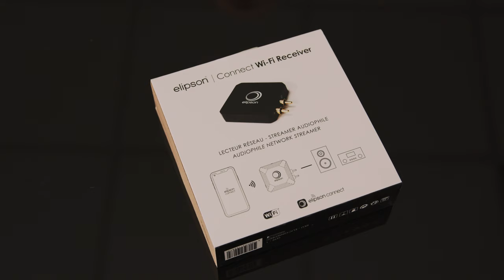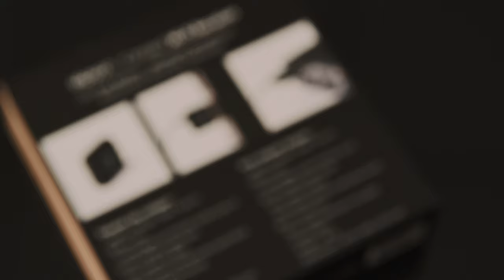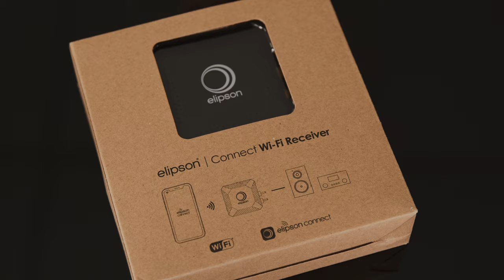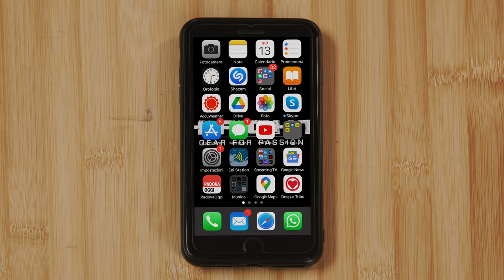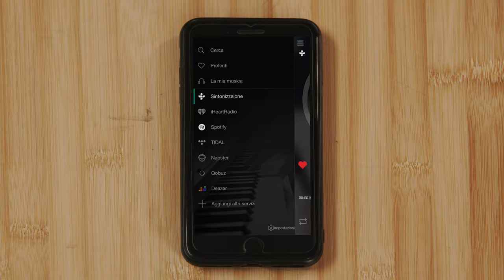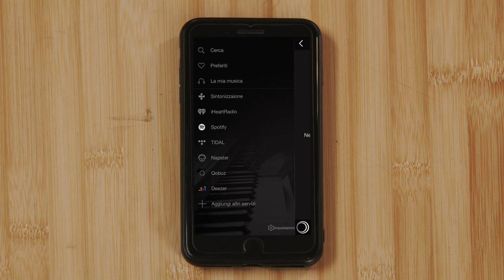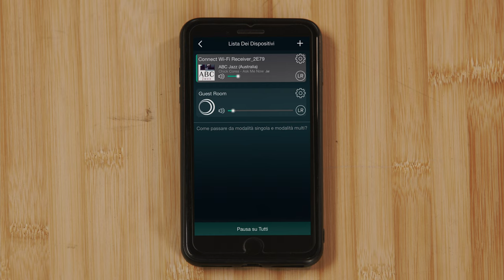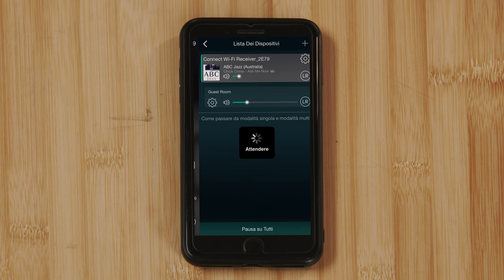Aggiungi al tuo sistema la funzione Wi-Fi con soli 129 euro - Elipson Connect WiFi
Il ricevitore Elipson Connect WiFi Receiver consente di riprodurre musica in streaming in qualità CD. In più stanze contemporaneamente.
Oppure in Hi-Res, su un unico amplificatore stereo analogico.

Potrai ascoltare tutta la musica disponibile dalle piattaforme di streaming (Qobuz, Spotify, Tidal, Deezer, Internet Radio, ecc.) oppure la musica conservata nel tuo NAS collegato alla tua rete privata.

Compatibilita
Il ricevitore Elipson Connect WiFi Receiver è compatibile con tutti gli amplificatori integrati sul mercato e si collega direttamente all’ingresso RCA.
Oppure tramite la prolunga RCA inclusa. Il ricevitore Connect Wifi è ovviamente compatibile con gli altri prodotti della gamma ELIPSON CONNECT.

00:00 SIGLA HIFIGHT
00:43 ELIPSON e la fruibilità nell'ascolto audio
02:32 ELIPSON CONNECT WIFI RECEIVER
03:48 COME COLLEGARLO AL NOSTRO IMPIANTO
07:07 APPLICAZIONE ELIPSON PLAYER
10:26 LINEA ELIPSON CONNECT: scopriamo i prodotti